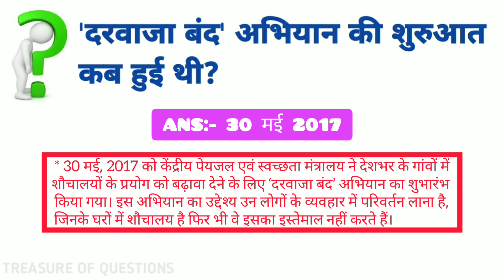दरवाजा बंद अभियान की शुरुआत कब हुई | darvaja band abhiyan ki shuruaat kab hui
darvaja band abhiyan ki shuruaat kab ki gayi thi
darvaja band abhiyan ki shuruaat kab ki gayi
darvaja band abhiyan ki shuruaat
darvaja band abhiyan ki shuruaat kis varsh ki gayi thi
darvaja band abhiyan ki shuruaat kis varsh ki gayi
darvaja band abhiyan ka shubharambh kis varsh hua tha
darvaja band abhiyan ka shubharambh kis varsh hua
darvaja band abhiyan ka shubharambh kab kiya gaya tha
darvaja band abhiyan ka shubharambh kab kiya gaya
darvaja band abhiyan ka shubharambh kis varsh kiya gaya tha
darvaja band abhiyan ka shubharambh kis varsh kiya gaya